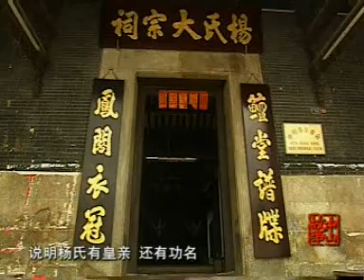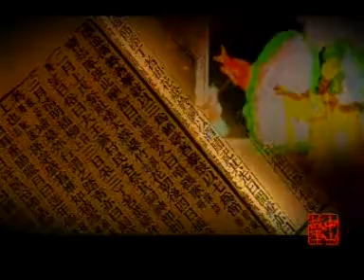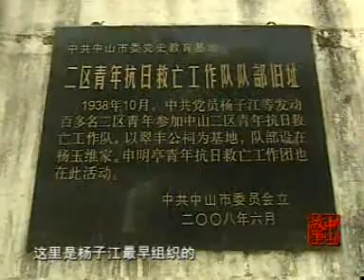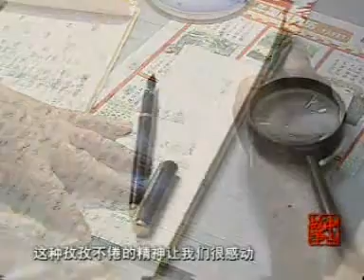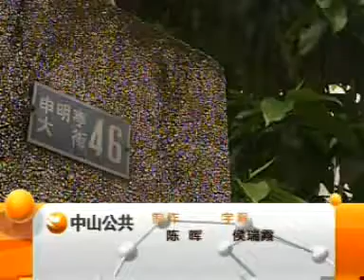「寻找美丽乡村-申明亭」的複本